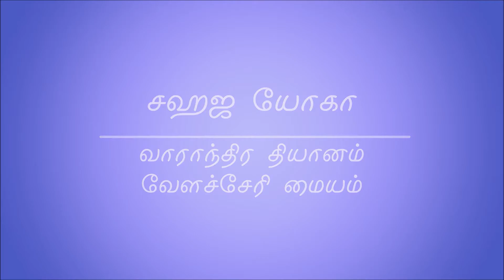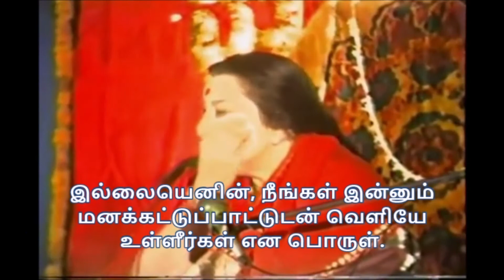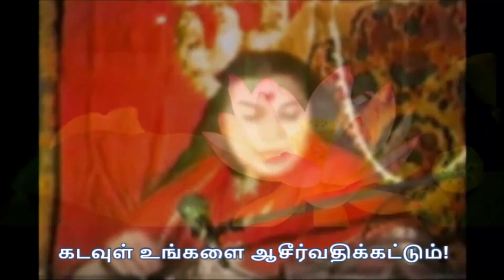2020 07 11 Velachery Weekly Center / வேளச்சேரி வாராந்திர மையம்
Velachery Weekly Center / வேளச்சேரி  வாராந்திர மையம்
11th July 2020 (Saturday) 5:30 PM